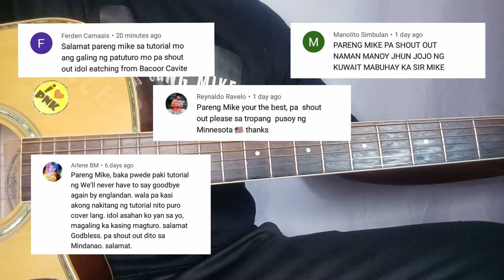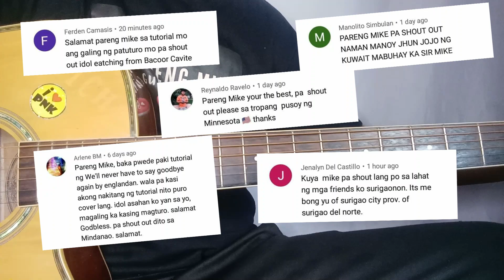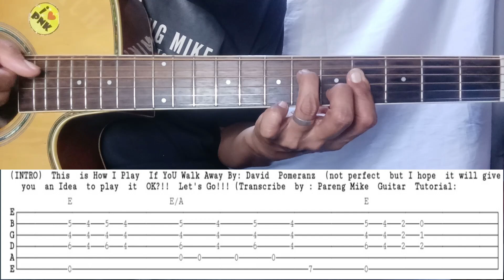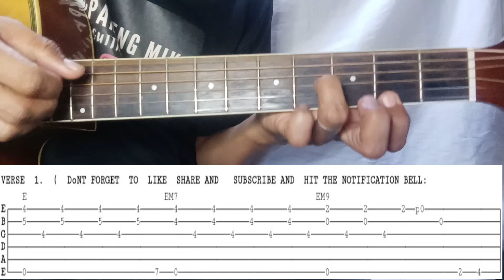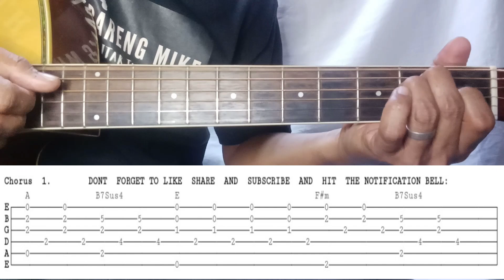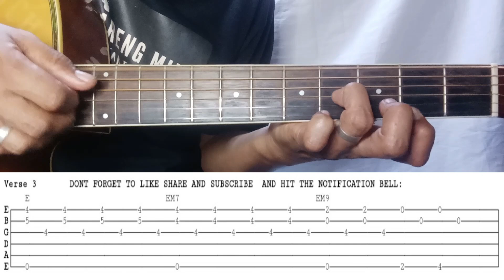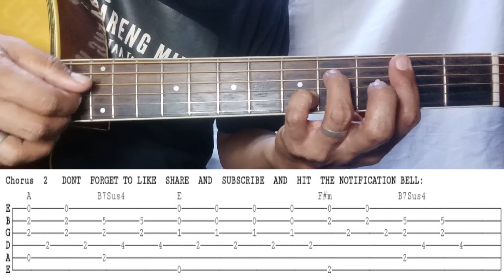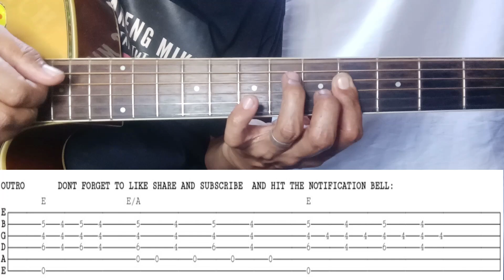IF YOU WALKED AWAY BY DAVID POMERANZ WITH TABS STEP BY STEP GUITAR TUTORIAL BY PARENG MIKE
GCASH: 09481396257